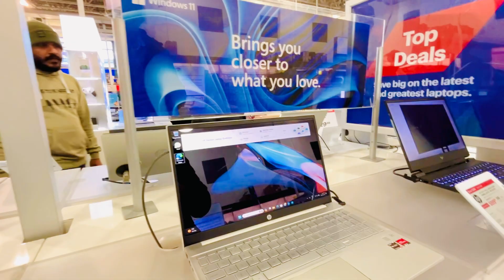Happy Christmas from canada, Boxing Day sale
Canada vlogs jay rawat vlogs
Hindi vlogs
Calgary downtown
Calgary best buy
Chinook mall